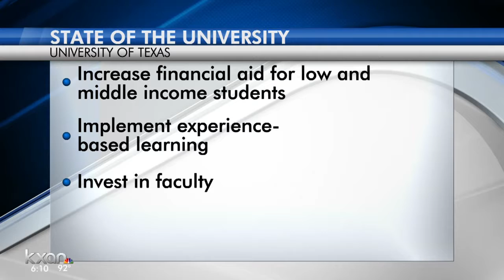President outlines goals for University of Texas in annual address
During his State of the University address, UT President Greg Fenves laid out three main goals.